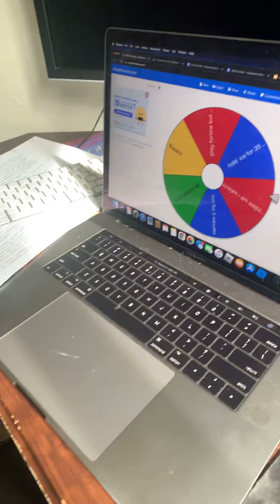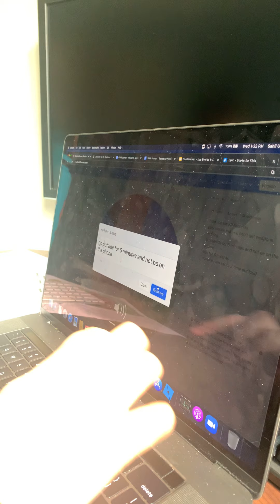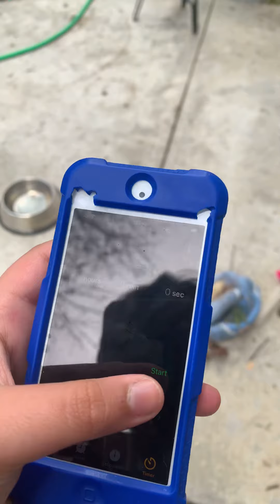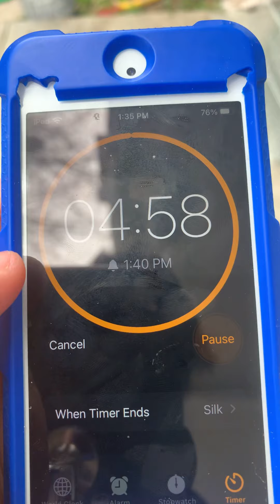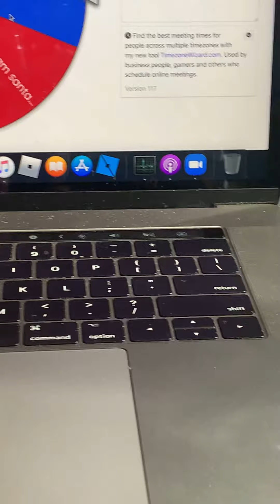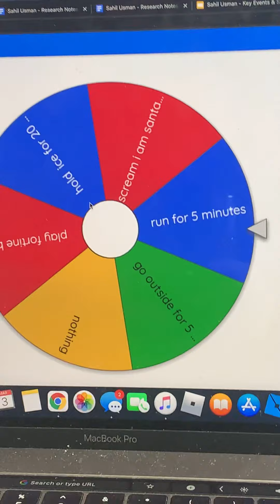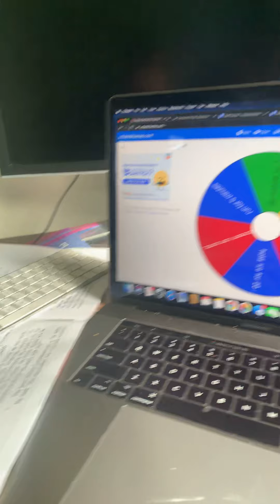Doing the spinning wheel of dares (not good)